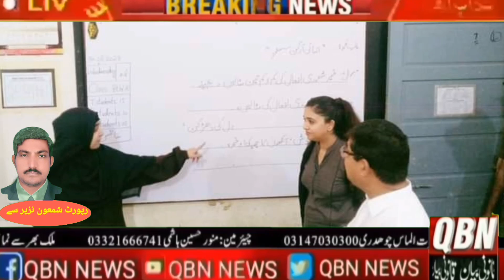Assistant Commissioner Dr. Ayesha Khan visited the Special Education School for Hearing Impaired